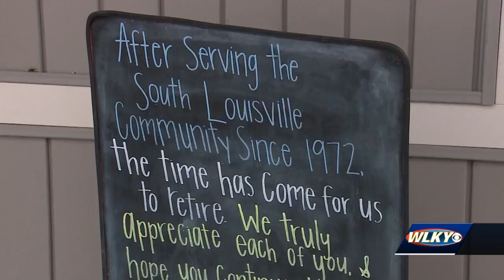Southside Pet Shot to close